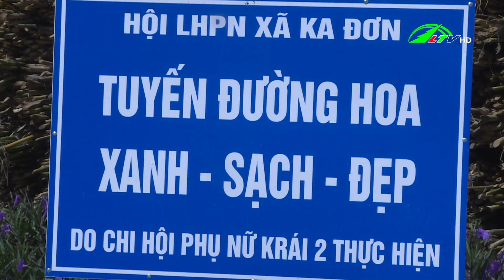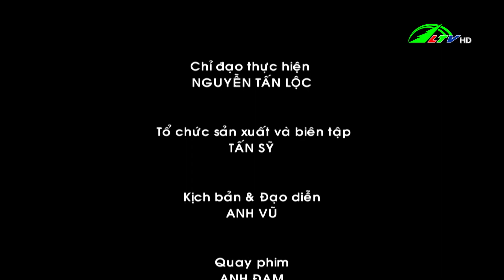Bảo vệ môi trường trong xây dựng nông thôn mới | Nông thôn mới 10/04/2021 - Lâm Đồng TV